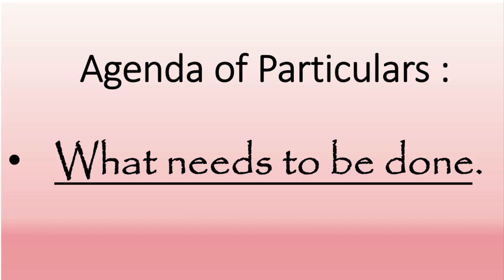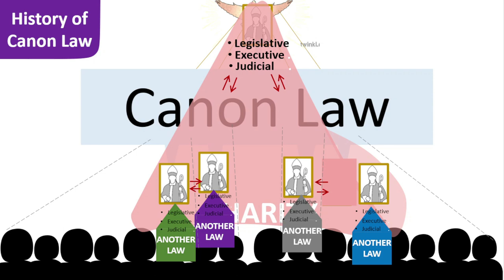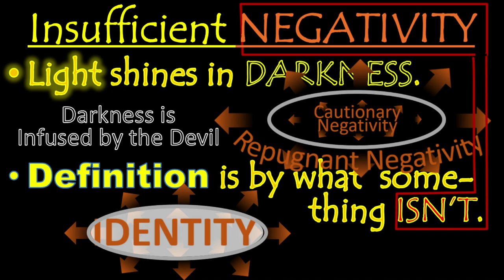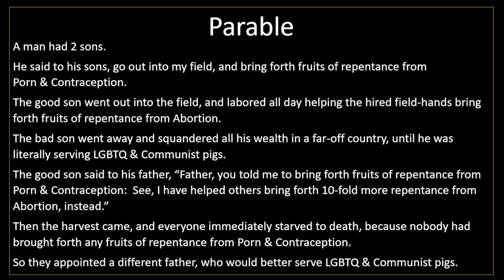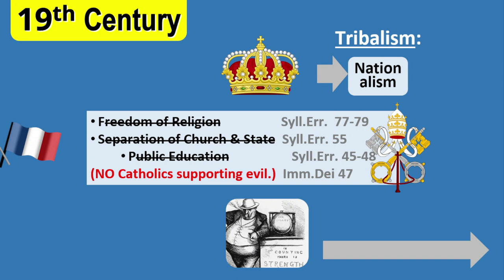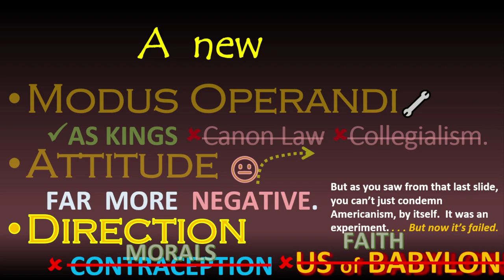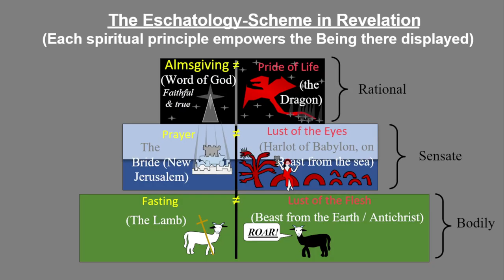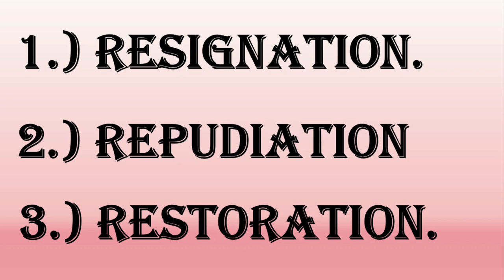Bishops: How to Fix your Church!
Intended for the U.S. Catholic bishops' Nov. 2021 meeting in Baltimore, MD.

CHAPTERS
0:00 - Intro
0:33 - New Modus Operandi - As Kings
8:54 - New Attitude - More Negativity
13:29 - New Direction in Morals - Against Contraception
18:12 - New Direction in Faith - Against Americanism
23:38 - New Direction in Faith - Against the U.S.A. of Babylon
29:24 - 1st R - Resignation
30:20 - 2nd R - Repudiation
31:41 - 3rd R - Restoration

Views by David Rudmin, systematic theologian,
B.A. 2004 summa cum laude from Christendom College, in Theology & Classics.